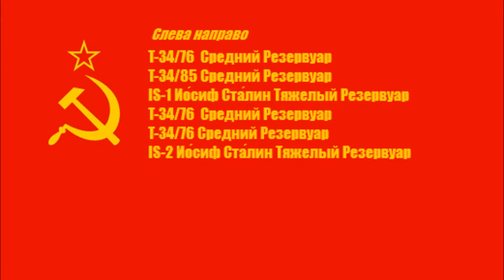bbrock Railfan Soviet 1/35 Scale Model Tank Collection - 8/27/2017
I am not a professional plastic model artist. I just enjoy collecting and building military plastic models. This is my current roster of 1/35 Scale Soviet Armor plastic models. Most of them are Tamiya model kits. The initial video are my recent kits I built in the past few months. The later part of the video are kits I built about 12 or more years ago. Some of them are Tamiya and some are Dragon Model Kits. I have found Tamiya and Dragon to be about the best kits on the market.